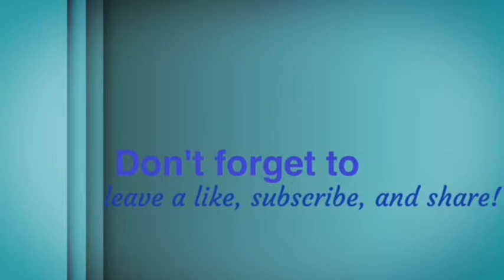The 5 domesticated hamster species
UPDATE 2020: Please be aware that it is no longer recommended to keep dwarf hamsters in pairs, due to the many risks involved. There are many things that can go wrong, such as the hamsters fighting and/or causing each other stress, even if they were introduced properly/are siblings and are the same gender. Caring for a pair can be very complicated due to all of the extra vigilance and supplies you need, so I think it is better to be safe than sorry!
I am keeping this video up for now because I think it could still be useful when trying to identify the species of your hamster. However, let me know if you think I should just make it private instead!

Today I am going to show the 5 domesticated hamster species:
-Syrians
-Winter White Russian dwarf
-Campbell's Russian dwarf
-Chinese hamster (Chinese hamsters are NOT dwarfs)
-roborovski dwarf hamster

When I say they can live in pairs or groups I mean that they can if they are introduced properly, and that they are the same gender.

Remember that I don't take credit for any of these pictures (except for the ones that I inform you about).

Please avoid rude language in the comments as this is a family friendly channel.